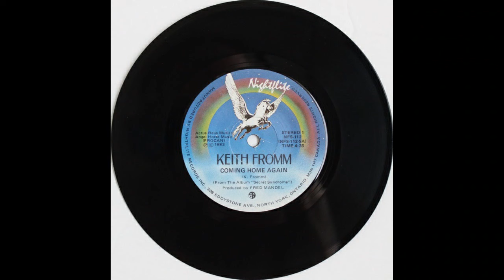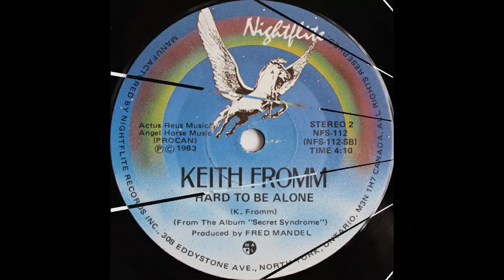Keith Fromm - Coming Home Again, Canadian Soft Rock 45rpm 1983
Keith Fromm - Coming Home Again
Nightflite Records, 1983